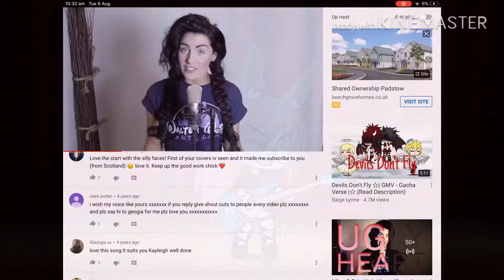Half of |^~*Ugly heart *~^| Caz I’m to lazy to do the rest